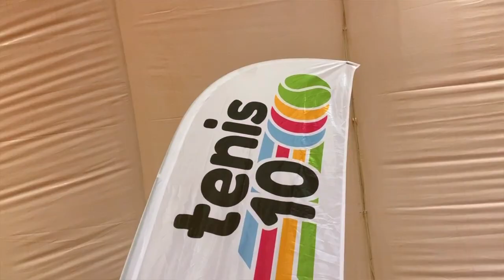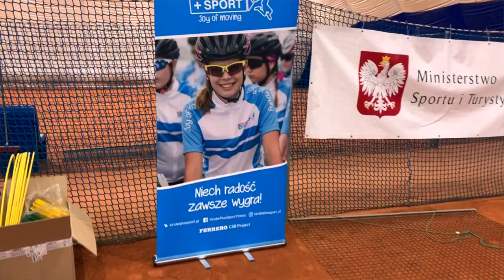Narodowy Program Upowszechniania Tenisa i Tenis 10 - podsumowanie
Przedświateczny weekend to idealny czas na podsumowania...:) Oj, działo się, jeśli chodzi o popularyzację tenisa i szkolenie dzieci w Polsce.

Kursy, szkolenia, konferencje, nowi partnerzy. Posłuchajcie, jak wyglądały w tym sezonie Narodowy Program Upowszechniania Tenisa i Tenis 10.

O szczegółach - Magdalena Rejniak-Romer i Karolina Wałęsa.